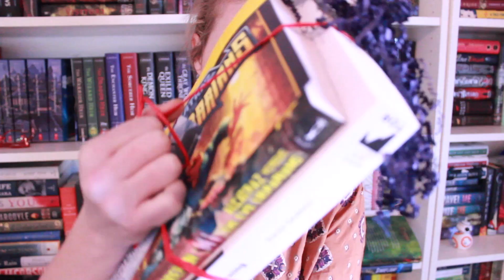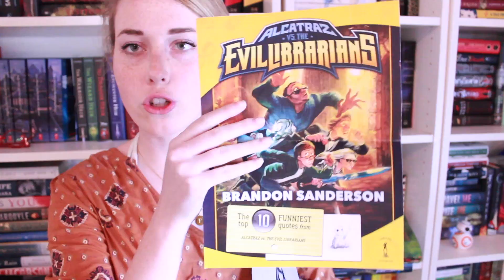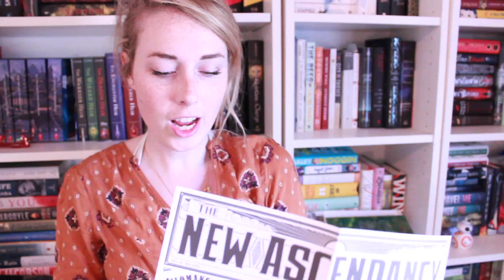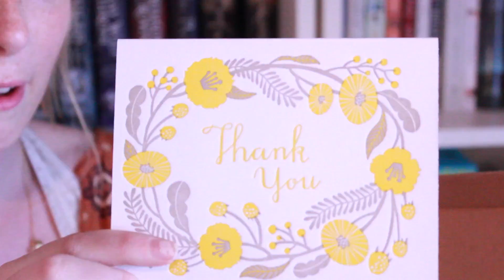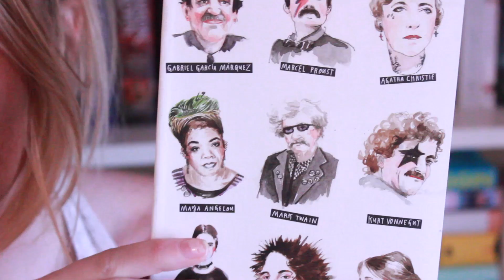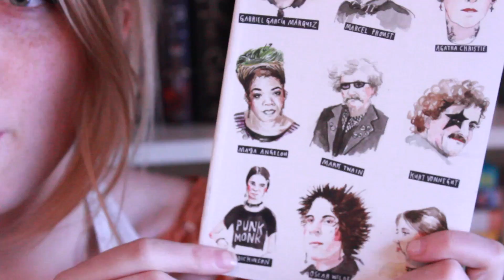Unboxing Book Haul!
A wild unboxing appears!